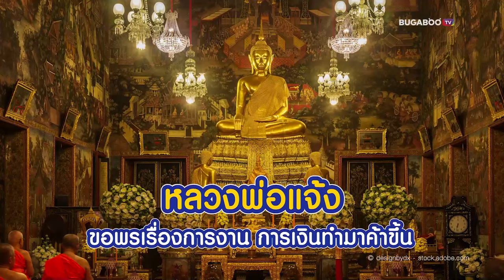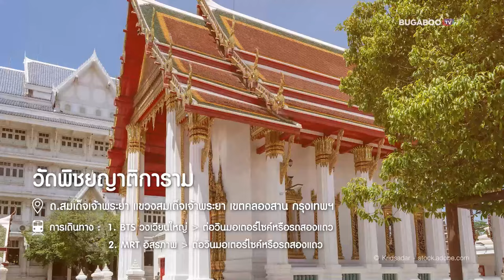7 วัดสวยฝั่งธนฯ เที่ยวกรุงเทพ พาไหว้พระวัดดัง สายมูห้ามพลาด | Bugaboo Travel | Ep.107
วัดสวย ฝั่งธนฯ คือ ที่เที่ยวฝั่งธน ที่ได้รับความนิยมไม่แพ้ ที่เที่ยวกรุงเทพ ที่อื่น ๆ เลย ทั้งเดินทางง่าย ด้วยรถไฟฟ้า BTS และ MRT รวมไปถึงนั่งเรือเที่ยว หรือขับรถเที่ยว ก็สะดวกสบาย และถ้ามาเที่ยวฝั่งธนแล้วต้องห้ามพลาดกับ 7 วัดสวยฝั่งธนฯ พาไหว้พระวัดดัง สายมู สายบุญ ต้องแวะสักการะ จะมีวัดฝั่งธนที่ไหนบ้าง มาดูกัน

00:00 | แนะนำ
00:10 | 1. วัดอรุณราชวรารามราชวรมหาวิหาร
00:34 | 2. วัดระฆังโฆสิตารามวรมหาวิหาร
00:55 | 3. วัดกัลยาณมิตรวรมหาวิหาร
01:13 | 4. วัดปากน้ำภาษีเจริญ
01:43 | 5. วัดขุนจันทร์
02:20 | 6. วัดพิชยญาติการาม
02:54 | 7. วัดประยุรวงศาวาส